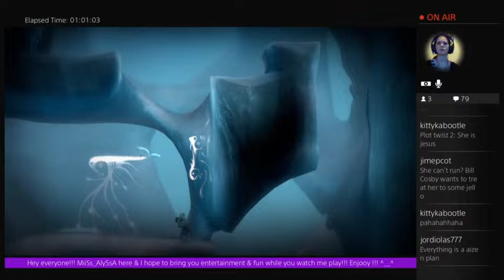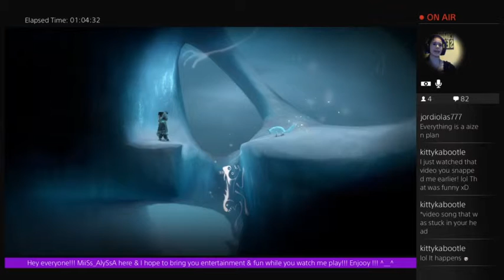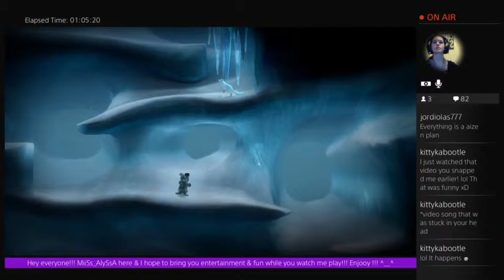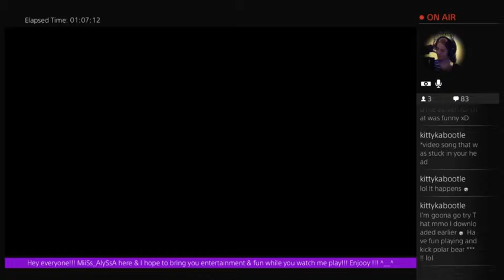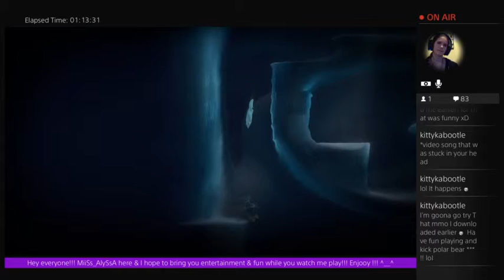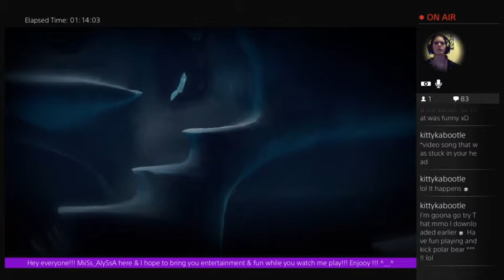Never Alone playthrough - 5 / 8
WARNING! I die A LOT in this game LOL! I'll be streaming part two Saturday (yell at me if I forget too!)
Have a great night guys!!